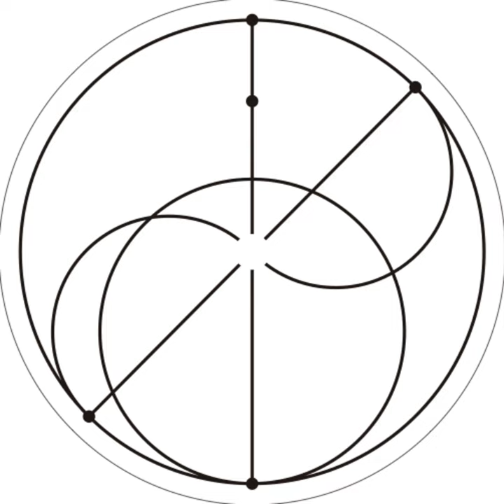Meimu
Meimu · Kannabi

Katharsis 001

Producer: Kannabi
Composer: Kannabi
Lyricist: Kannabi